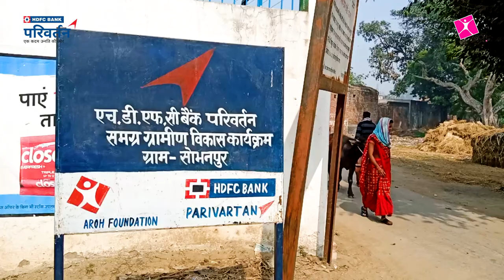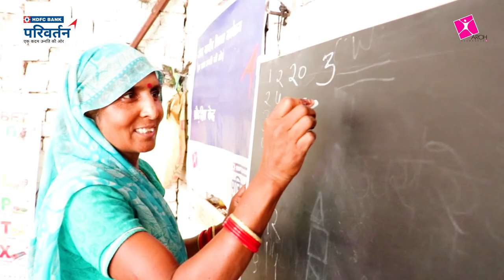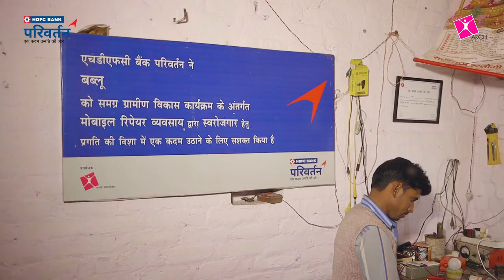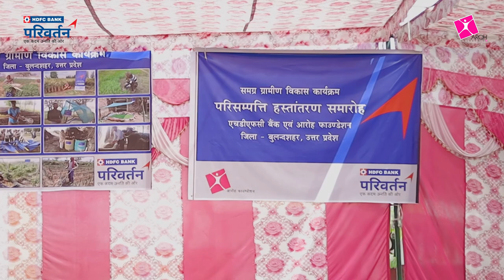Holistic Rural Development Project in 18 villages of Uttar Pradesh by AROH Foundation & HDFC Bank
Holistic Rural Development Project by AROH Foundation, benefiting more than 50,000 people in 3 districts of Budaun, Bulandshahr, Firozabad in Uttar Pradesh with support of HDFC Bank